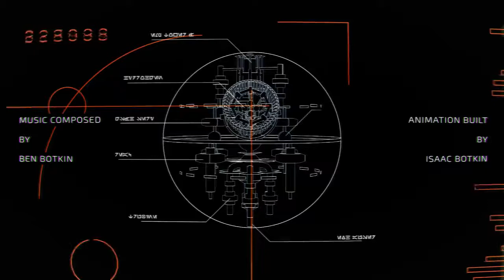Death star construction i.e. "TIME LAPSE"